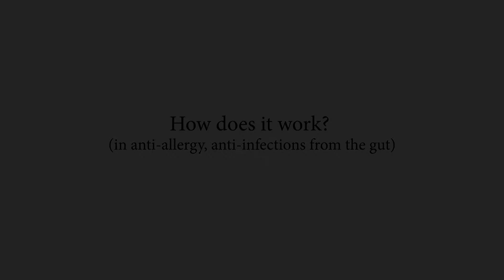How does useful and harmful organisms work in our gut?